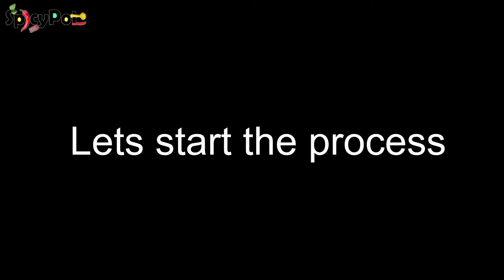Healthy Natural Sweetener Recipe In Tamil|Dates Syrup Recipe for Baby In Tamil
In this recipe, we will see how to make a very healthy natural sweetener for babies and toddlers made using dates and only dates. I have not used any additional sweets or preservatives in this dates syrup and thus it can be served from babies of 6 months of age. Eating Sugar is not healthy. Instead of sugar you can use jaggery syrup or dates syrup in all food items if you need additional sweet. Pereechampalam is known for its abundant iron and children will not eat it as a whole. So you can make dates juice and  cook it to desired consistency to make it as a syrup and use it in all food items as a natural sweetener.

Ingredients:
Dates - 500g